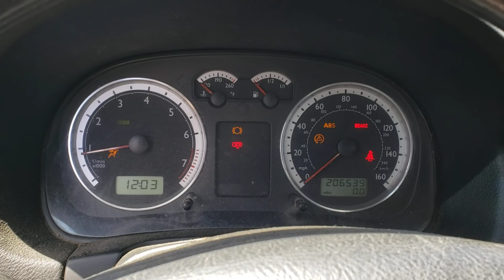FOR SALE - 20P0502 - 2002 VOLKSWAGEN JETTA - 1.8L ENGINE